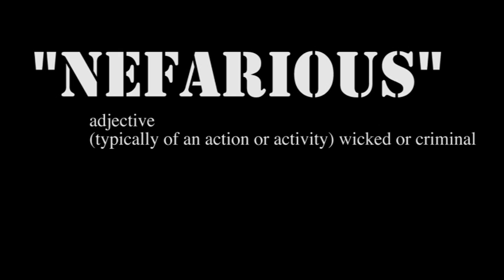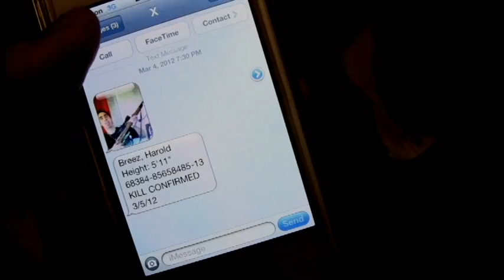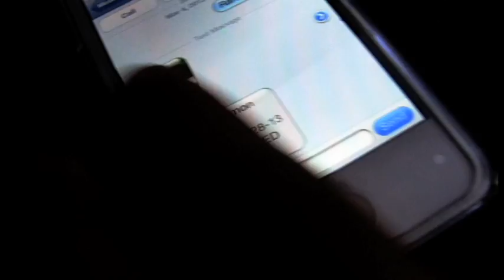Best Film of the UHP 72hr Film Challenge "Nefarious"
Winner of the 72 Hour Film Challenge TM Productions Nefarious created by Taylor Martin